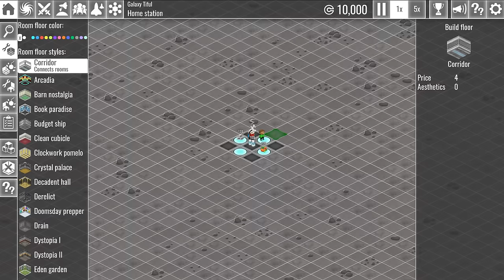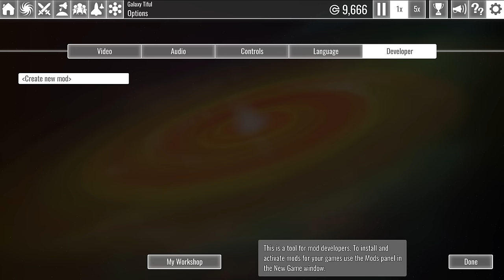Lets Play The Spatials: Galactology Steam Game Part 1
The Spatials are back on a new adventure!
The Spatials: Galactology is The Spatials reimagined as a deeper, more rewarding simulation game. With mod support and active pause, Galactology adds new items and structures to build, trade routes to exploit, planets with many new variables, sophisticated AI, civilizations that actually attack your station -- and unique gameplay systems behind every object and room.
Key Features

    Design a space station and watch your crew as they build it in real time
    More freedom for your designs: use any room with any objects, color the floor tiles as you wish
    Reinforce your space station with new buildings, management decisions, and staff
    Assemble robots to assist with station chores
    Explore a detailed simulation with many systems to play with -- including manufacturing, research, healthcare, disease, emotional breakdowns, combat, hunger, thirst, cleaning, decay, security, FIRE!, and more
    Handle complex logistics, requiring restocking and inventory control
    Earn in-game cash by growing your space station’s hospitality business
    Designate staff for your bar or your research lab
    Visitors and officers have a mind of their own. Make sure their needs are met!
    Build hospitals to care for the wounded and diseased
    Secure your station with cameras, scanners and turrets
    A randomly-generated galaxy with 100+ planets
    Build spaceships and explore the galaxy
    Explore the surface of planets and asteroids
    Engage in real-time combat to forge alliances and make new enemies
    Find natural resources, civilizations and ancient ruins
    Establish trade routes with your allies
    Develop and download gameplay mods from the Steam Workshop
    And more, much more is coming!

About Weird and Wry
Weird and Wry is a Barcelona game development studio founded in 2014 by two brothers: Carlos and Max Carrasco. Carlos (a programmer) and Max (an artist) share a love for simulation games and classic play -- which heavily influenced The Spatials, their first project. Inspired by the great classic sim games of the '90s, The Spatials combined classic base-building gameplay (based on isometric tile room building) with a real-time combat system and an exploration campaign. The Spatials was released on Steam in March 2015 and took off! Thanks to its success and growing fan base, The Spatials spawned a sequel -- The Spatials: Galactology, which updates the original concept with deeper gameplay and a whole new take on the space station management business.